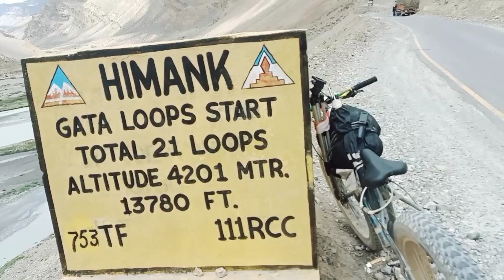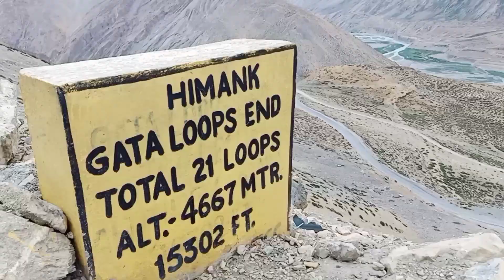Gata 21 loops|| is it easy to do by fat cycle 😳|| Punjab to ladakh by cycle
Punjab to ladakh to Jammu Kashmir to punjab
almost 2000 km ride by cycle